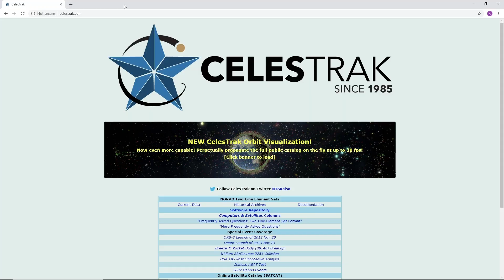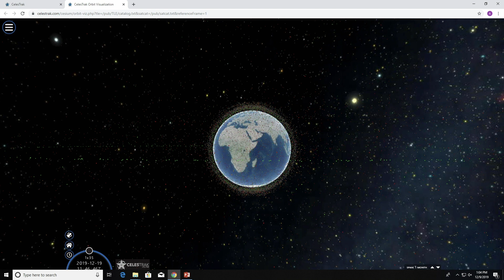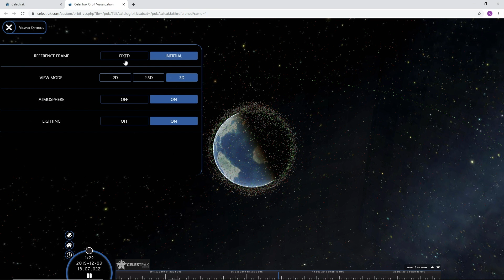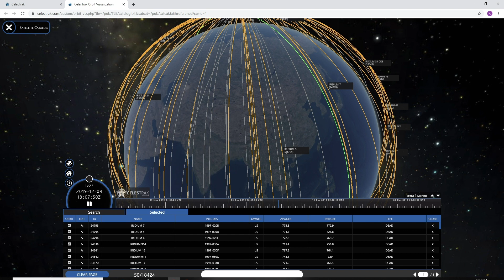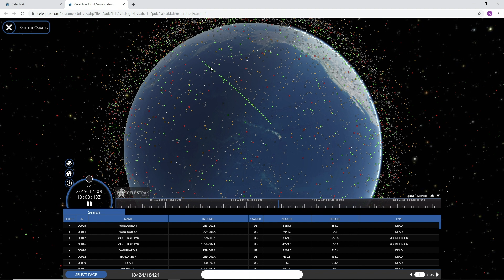CelesTrak Orbit Visualization - Spacecast 26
Dr. T.S. Kelso presents a brief overview of the new CelesTrak orbit visualization tool (CelesTrak.com). Quickly visualize existing satellite orbits in a browser or on a mobile device. Propagate the entire public object catalog at 30 frames per second.

T.S. is joined by Anthony Colangelo from Main Engine Cut Off (mainenginecutoff.com).